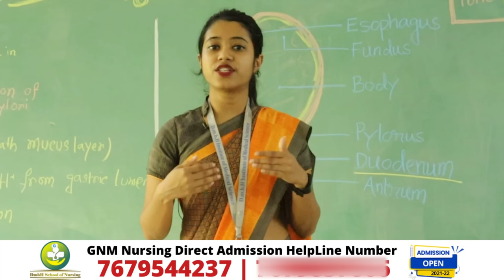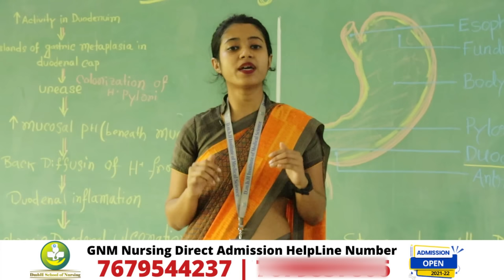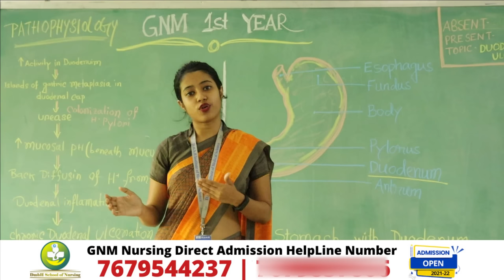What is GNM Nursing Course | Full Details | DmbH School of Nursing || Top Nursing College in Kolkata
What is GNM Nursing ?
Eligibility || Duration || Course Fee || Future Scope || Govt. Job ||| Full Details
Call For GNM Nursing Direct Admission : 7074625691

DmbH School of Nursing
DmbH School of Nursing is being established under the ageis of Haji Mahammed Ali Mondal Educational & Socio Welfare Trust, with the noble vision of imparting enriched quality nursing education.

Per Month : Rs.500/- Only
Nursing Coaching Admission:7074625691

nursing coaching center
dmbh nursing college
gnm nursing Counselling Process
Top 10 gnm nursing college in Kolkata
best nursing college in west bengal
top nursing college in kolkata
top 10 nursing college,
GNM admission 2023 in bangalore
Private gnm college,
Best private GNM Nursing college
howcanihelpu
top gnm nursing college in kolkata
Best private bsc Nursing college
Nursing jobs
Nursing direct admission
GNM Direct  admission
West bengal nursing counselling exam 2024
NEET Score mandatory in JENPAS 2024
NEET Notice 3024
B.sc nursing career option
WBJEE GNM entrance result,
ANM GNM 2023 Cut Off.
 WB ANM GNM 2024
ANM GNM 2023 Nursing New Seat.
ANM GNM 2024 Counselling Date.
ANM GNM 2024 Choice Filling Process
ANM GNM Result 2024
 ANM GNM Rank vs College.
Jenpas-Ug 2024
Nursing Counselling Date 2024
ANM GNM Nursing Counselling Date 2023
 jenpas ug coaching
jenpas-ug exam date
jenpasug
bsc nursing admission
nursing admission
ANM GNM Rank for Government College 2024
ANM GNM Counseling update Rank 2024
JENPAS UG 2021 Counselling Govt college cut off.
 JENPAS UG Round 1 Seat Allotment.
 JENPAUH 2022 exam date
jenpasug 2022 online apply link.
GNM & ANM Counselling 2024 Updates.
GNM & ANM Rank Card.
 Domicile Certificate  GNM  ANM
nursing College in west Bengal
top 10 nursing College in west Bengal
top 10 nursing College in Bangalore
top 10 Nursing College in Odisha
top 10 B.Sc nursing College
NURSING COLLEGE admission
NURSING COLLEGE UNDER INC